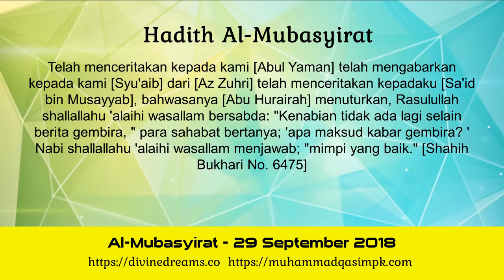Mencari Tafsir Mimpi Al-Mubasyirat 29 September 2018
CHANNEL INI AKAN UPLOAD DARI AWAL MIMPI SAMPAI MIMPI TERBARU MUHAMMAD QASIM DALAM BAHASA INDONESIA. CHANNEL MUNGKIN UPLOAD TIDAK MENGIKUT SUSUNAN MIMPI. TETAPI SEMUA MIMPI MUHAMMAD QASIM AKAN DISUSUN MENGIKUT SUSUNAN TARIKH MIMPI DARI AWAL SAMPAI TERBARU DI DALAM PLAYLISTS.